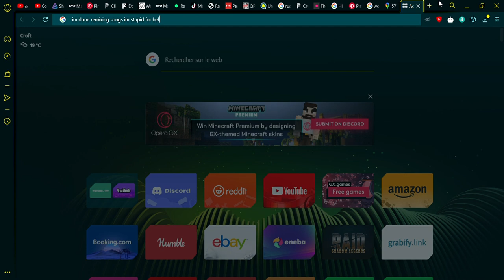done with music